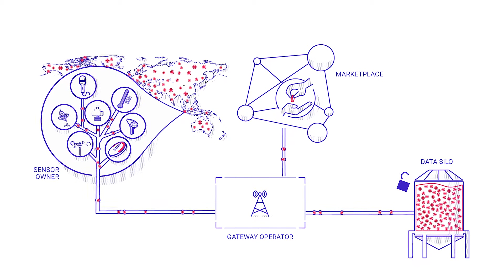DataBroker Dao - Global market for local data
DataBroker DAO is the first marketplace to sell & buy sensor data. As a decentralized marketplace for IoT sensor data using Blockchain technology, Databroker DAO enables sensor owners to turn generated data into revenue streams. This will open up a wealth of opportunities for various industries. Data will be used and become more effective.